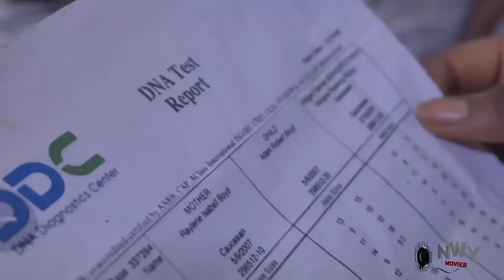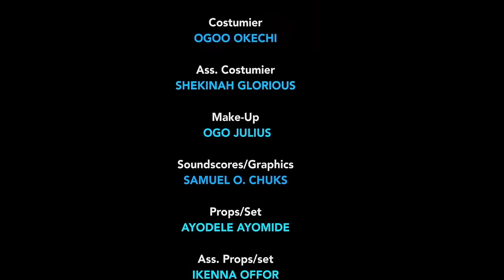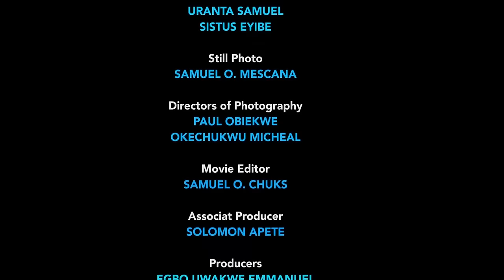At The Market Square The Prince Stopped His Car To Approach The Poor Girl Everyone Called Useless